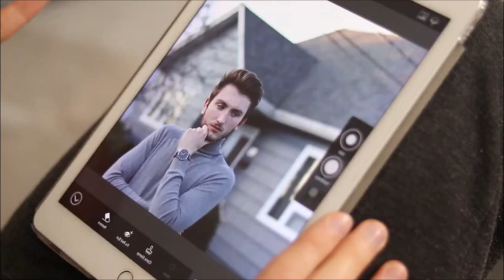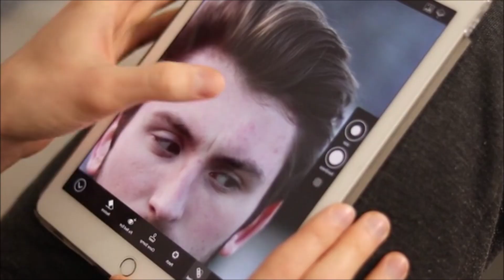Yolanda Andrade se reúne con Jorge Carbajal para aliarse contra Verónica Castro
"Uniremos fuerzas contra ella y todos"